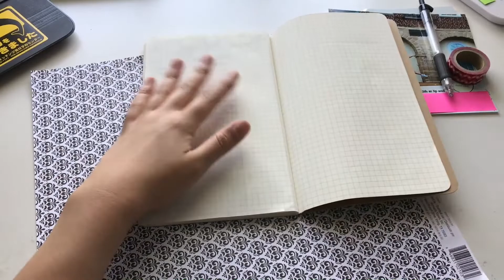Journal with Me pt.1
Full spread will be up on my instagram @/brinajournals.

Hi. Here's another journal with me :) I filmed this before I left for my summer intensive, so this performance actually happened about a month ago. It was a really fun and important event, as it marked my last performance before senior years starts. I hope you enjoy! Like if you liked. Or don't. Do what you want :)